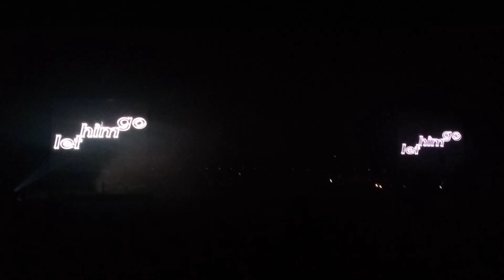laser light show, Windsor VA(1)